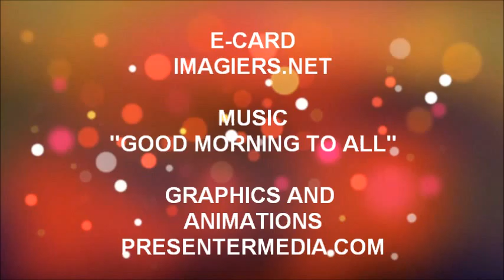¡FELIZ CUMPLEAÑOS ADEM!